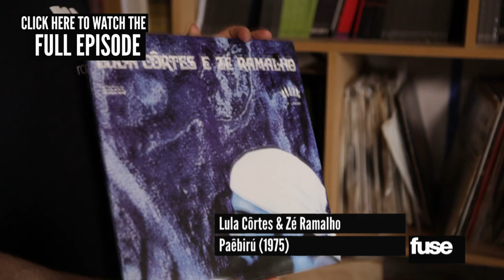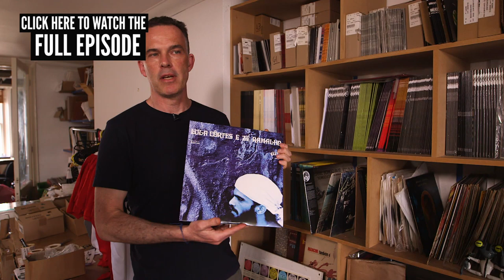Mr. Bongo's Vinyl Collection - Crate Diggers (Preview) | Fuse